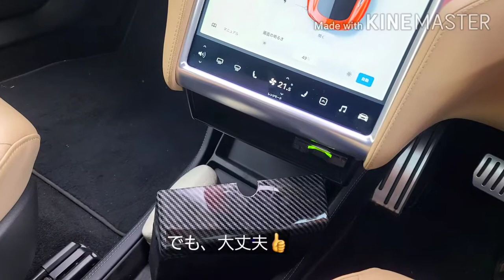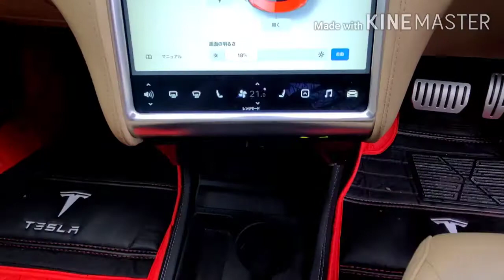[テスラ モデルS] 加工し過ぎて収納が半分に(^-^;・・・カーボンセンターコンソール収納(左ハンドル用)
モデルSはセンターコンソールに収納スペースがありますが、蓋の無いただのオープンスペースなんです(^-^;

蓋が無いので収納した小物が丸見えなのでカーボンセンターコンソール収納を買ってみました。

このカーボンセンターコンソール収納、おそらく左ハンドル用しか設定が無いということで、センターコンソールに設置しているETCユニットをかわすように、更にセンターコンソールの右傾きに合わせてカットしての装着となりました。

ガッツリとカットしたので収納力は半分以下になってしまいましたが、カーボンで目隠しできスッキリになってインテリアの雰囲気にマッチしたと思います。

[テスラ モデルS] カーボンドアノブカバー・・・コスパ抜群！自己満的なイジリかも(^-^;

[テスラ モデルS] またまたカーボンパーツ！さりげなくけっこう目立ちます！

[テスラ モデルS] 大きなサンルーフの真夏対策、サンシェード取り付け！

テスラの新車購入を御検討されている方がいらっしゃいましたら是非下記リンクにあるプレゼントをお使いくださいm(__)m
1,500 km 相当分のスーパーチャージャー無料特典を獲得して頂き、テスラ車での有意義なドライブをお楽しみくださいm(__)m